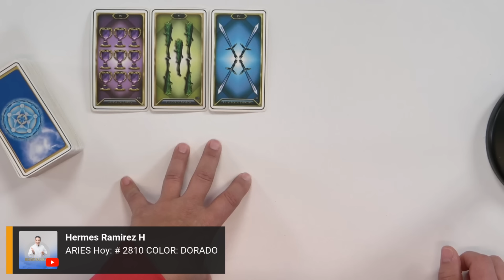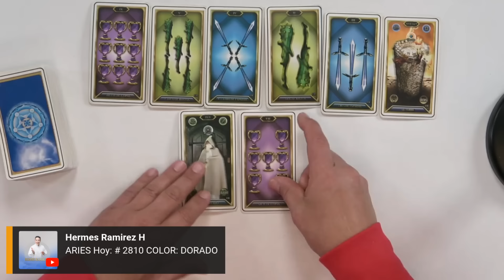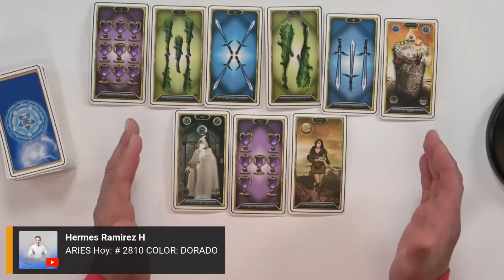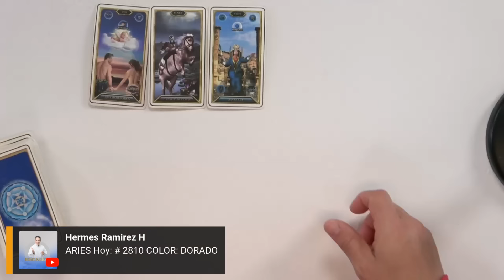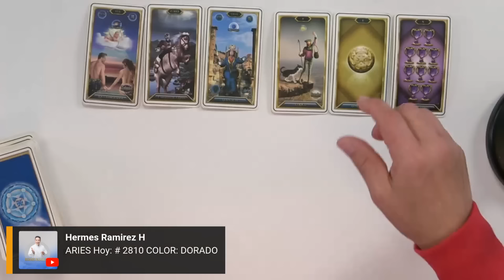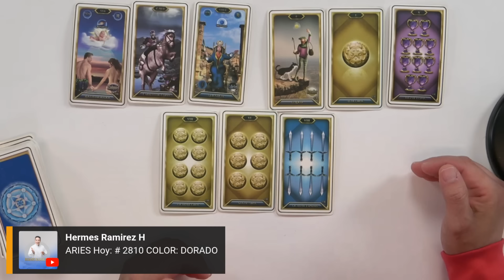ARIES Hoy: Ha llegado el DÍA, Aprovecha, veo mucho DINERO, te tendrán ENVIDIA pero NO IMPORTA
ARIES: celebrar la llegada de un momento esperado o significativo, sugiriendo que es tiempo de aprovechar las oportunidades que se presentan. La mención de "mucho DINERO" indica que hay un potencial de prosperidad o éxito financiero en el horizonte. La frase "te tendrán ENVIDIA" sugiere que, a medida que experimentas este éxito, algunas personas pueden sentir celos o resentimiento hacia ti. Sin embargo, el texto concluye con "pero NO IMPORTA", lo que implica que no debes preocuparte por la opinión de los demás y que lo más importante es enfocarte en tus propios logros y bienestar. En resumen, el mensaje transmite optimismo y la idea de disfrutar del éxito sin dejarse afectar por la envidia ajena.

  Este es tu número de la suerte: # 2810     COLOR: DORADO

 Si deseas SABER más, en este horóscopo ABRE ESTE VIDEO.

Lee más...